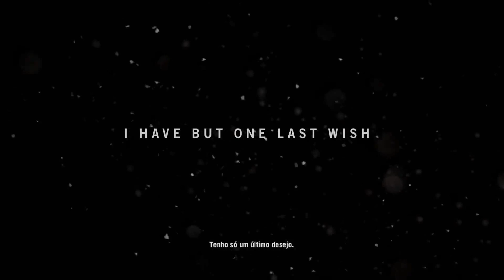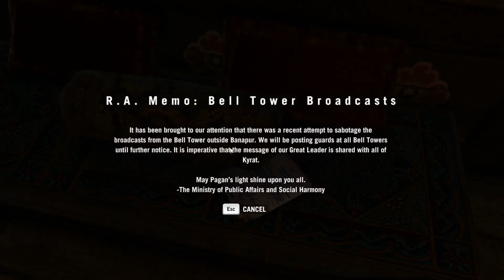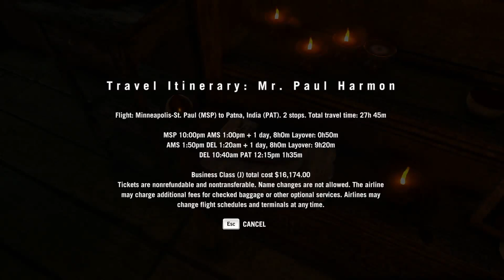FarCry 4 - Conhecendo O Game (pt-br)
Começando com o game FarCry 4, um FPS que dispensa apresentações, produzido pela Ubisoft, espero que gostem.
VLWz...FUIz...